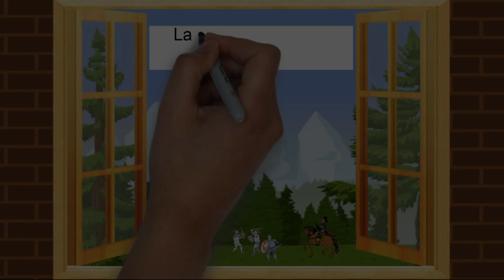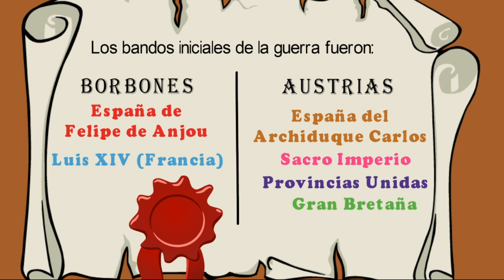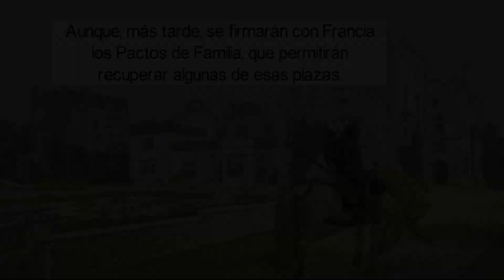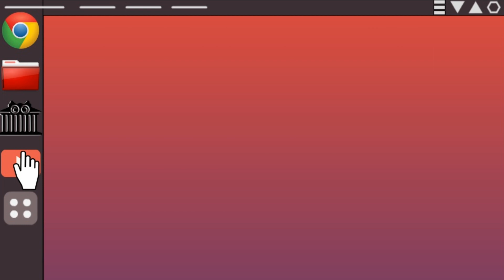EvAU Historia. Tema 20: La Guerra de Sucesión española y el sistema de Utrecht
Título completo: Tema 20: La Guerra de Sucesión española y el sistema de Utrecht. Los pactos de familia
Examen: EvAU / EbAU / Selectividad
Asignatura: Historia de España
Curso: 2º de Bachillerato

Fe de erratas: La Batalla de Almansa ocurrió en 1707, no en 1703, y la guerra aconteció entre 1701 y 1714.

Podrás conseguir el mapa conceptual muy pronto en el Blog:

Con la colaboración de Andrea Ordóñez Cuevas

Este vídeo está pensado para ayudar a los estudiantes de la prueba EvAU/Selectividad de la Comunidad Autónoma de Madrid. Espero que sea de ayuda.